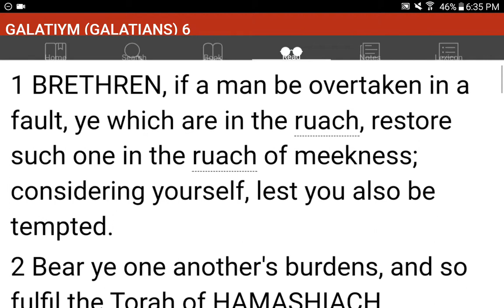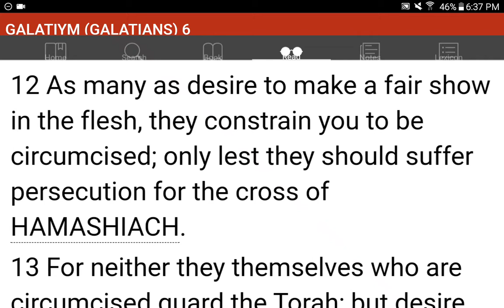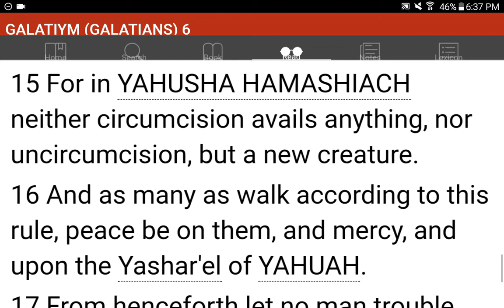💜h?™ "What's the MOST HELPFUL & SIMPLEST WAY that WORKS?"™ GIVE 1P/Month NOW! GCash